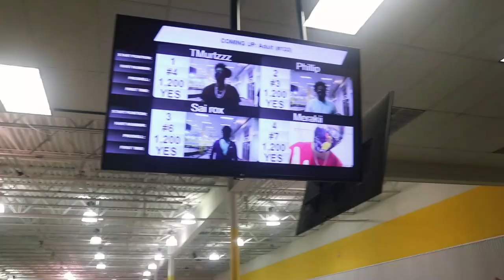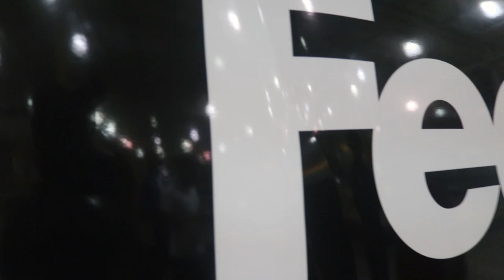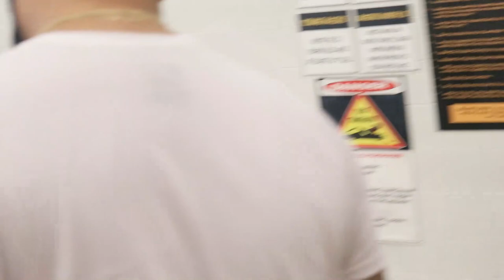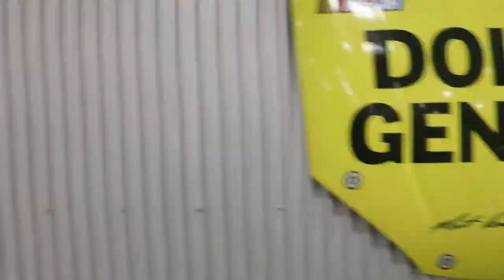GO-KART RACING!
Today We Go Go-Kart Racing At The SteelCityIndoorKarting In Pittsburgh!